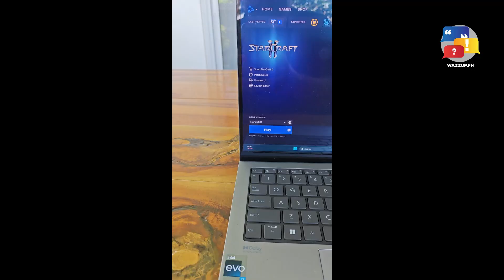TECH | Rapoo VT950 Pro Gaming Mouse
We unbox the latest of Rapoo's gaming mouse line, the VT950 Pro Dual Mode Wireless Charging Gaming Mouse.